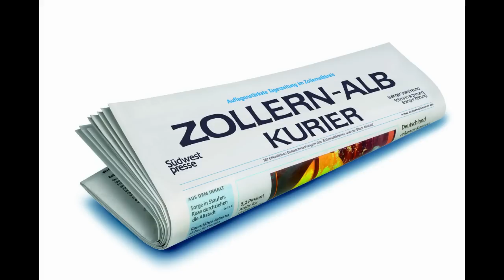Oberliga BW 27. Spieltag, Zusammenfassung: SC Pfullendorf vs. TSG Balingen